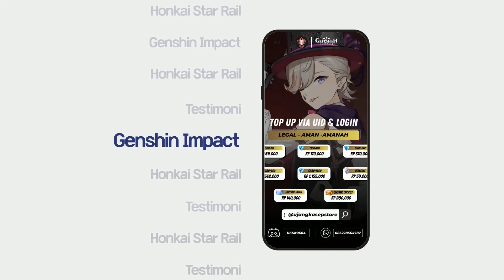TELEPORT WAYPOINT FONTAINE 4.2 - Genshin Impact Indonesia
Video lain:
Support:
-Trakteer (TAKE DOWN)
Buat kalian yang nyari tempat top up yang aman dan murah hanya di @ujangkasepstore tempatnya nih! Dijamin proses cepat, aman, terpercaya dah pokoknya! Langsung order aja lewat whatsapp, instagram dan Discord !! Proses kilat, TERMASUK INVOICE !
Silahkan Chat:
(Proses 5-15 Menit) TERGANTUNG ANTRIAN
Info : HARGA SEWAKTU-WAKTU BISA BERUBAH, JADI PASTIKAN ANDA MENDAPATKAN HARGA YANG PAS DIKANTONG
Thanks!!
00:00 Opening
00:07 The seven 1
00:33 No.1
01:14 No.2
02:14 No.3
02:46 No.4
03:26 Waverider waypoint
03:54 No.5
04:37 No.6
05:19 No.7
05:58 Waverider waypoint
06:27 No.8
07:02 No.9
07:30 Waverider waypoint
07:53 No.10
08:19 The seven 2
09:04 Waverider waypoint
09:23 No.11
09:47 No.12
10:30 No.13
11:05 No.14
11:37 Waverider waypoint
11:47 No.15
12:41 Waverider waypoint
13:33 No.16
13:55 No.17
14:39 No.18
15:21 Waverider waypoint
15:38 No.19
16:20 No.20
16:53 No.21
17:50 No.22
18:28 No.23
19:42 Closing
19:54 TopUp di UKS